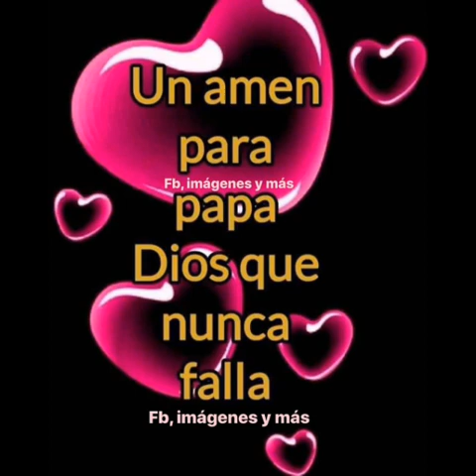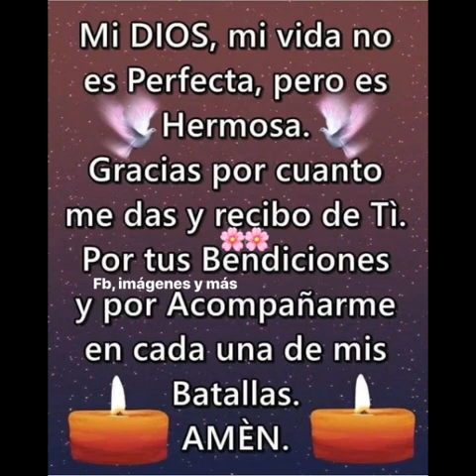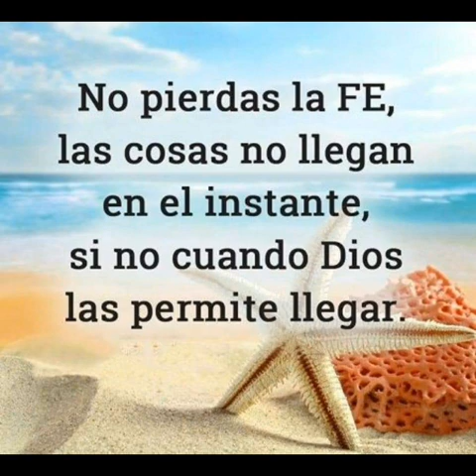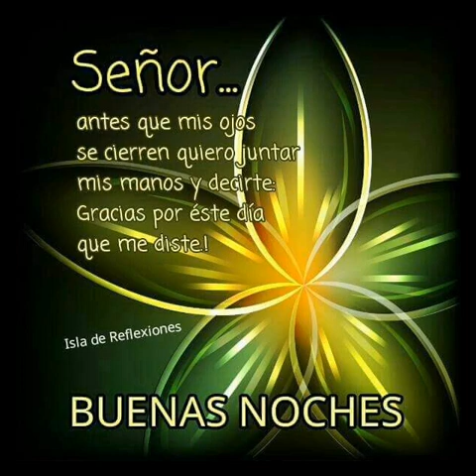Saludos de buenas noches.